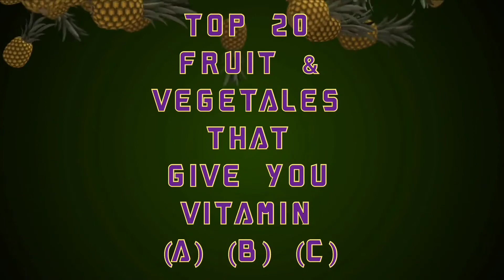TOP 20 FRIUTS & VEGETALES GIVE VITAMIN (A)(B)(C)